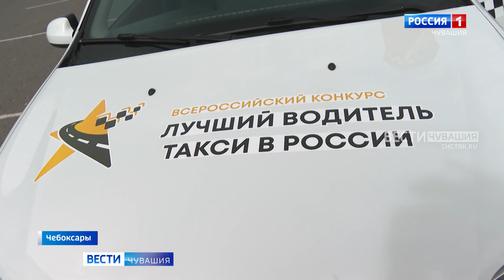Утро Вести. Чувашия. Выпуск от 16.08.2023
Сегодня в столичной школе №65 пройдет фестиваль педагогических инноваций "Современное образование: новые требования, новые возможности и актуальные направления". Чебоксарские учителя представят свои методы преподавания и обсудят приоритетные направления развития отрасли.
Сегодня в Музее чувашской вышивки заработает выставка "ХИТРЕ". В переводе с чувашского "красиво".  В экспозиции будет представлена коллекция дизайнерской национальной одежды, выполненная в технике печати, машиной вышивки и росписи акриловыми красками.